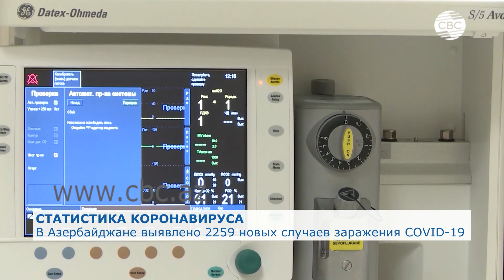В Азербайджане выявлено рекордное число заражений коронавирусом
О рекордном количестве случаев инфицирования коронавирусом в Азербайджане сообщил Оперативный штаб при Кабинете министров. В стране зарегистрировано еще 2259 человек с положительным тестом, 21 человек скончался. До настоящего времени в Азербайджане было выявлено 75 688 случаев заражения коронавирусной инфекцией. 55 150 человек выздоровели, 967 скончались, лечение 19 571 пациента продолжается. За прошедший период проведено 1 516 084 теста, а количество проведенных сегодня составило 13 377. Сегодня особенно важно не пренебрегать мерами предосторожности – носить маски, соблюдать дистанцию и пользоваться антисептиками.
Число выявленных случаев заражения в мире с начала пандемии коронавируса превысило уже 54 миллиона. Об этом сообщил американский Университет Джонса Хопкинса, который ведет статистику по коронавирусу. Выздоровели 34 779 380 пациентов, скончались 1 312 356 человек.

Лидером по количеству подтвержденных случаев остаются США, где выявлено более 10,9 млн зараженных. За минувшие сутки в стране выявили более 166 тыс. новых подтвержденных случаев заражения. На втором месте идет Индия, на третьем — Бразилия, на четвертом — Франция, а на пятом — Россия. Далее следуют Испания, Великобритания, Аргентина, Колумбия и Италия. Мексика стала одиннадцатой страной, преодолевшей отметку в один миллион инфицированных коронавирусом.

В Бельгии в период с 4 по 10 ноября в среднем в день умирал 201 больной. Антирекорд смертей по стране от коронавируса в период второй волны пандемии был отмечен 6 ноября - 214 летальных исходов.

Число заразившихся коронавирусной инфекцией нового типа в России за сутки увеличилось на 22 572. За весь период пандемии в стране выявлено уже 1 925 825 случаев заболевания.